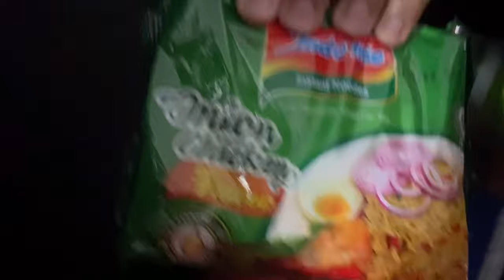Oral Roberts University - Move in Day with my Bestie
I really hope you all enjoy it!